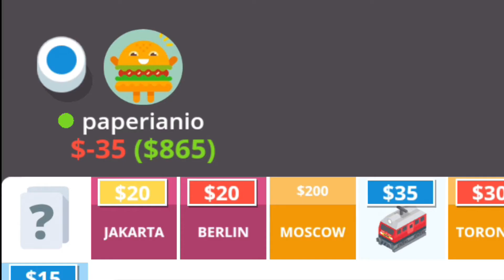La paso bien jugando este juego amigos *Compre todo*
Hola crack, espero que tu dia sea muy feliz
Un plato o que, mis amigos juegan estooo